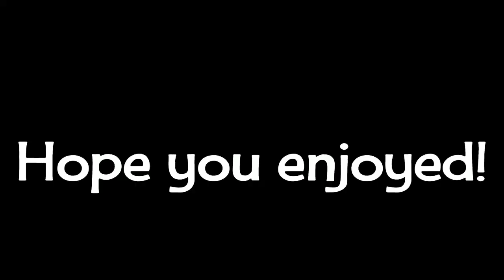If I take damage, the video ends - Minecraft